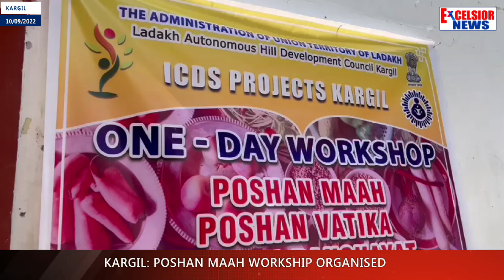Kargil: Poshan Maah Workship Organised